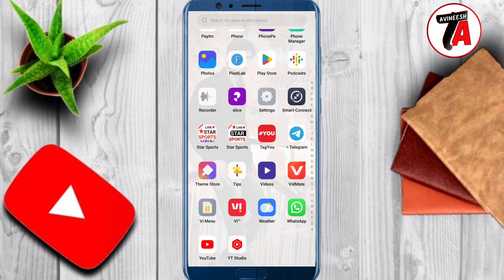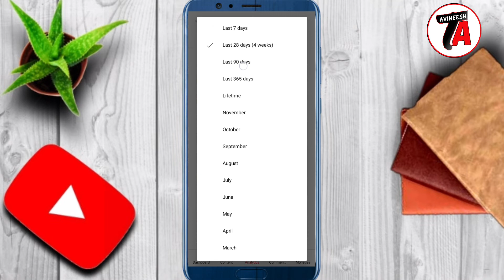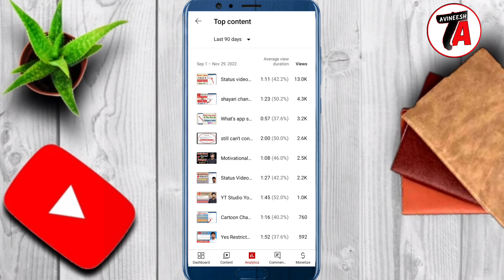Top Content Youtube Studio Meaning | Top Content Kya Hota Hai | Top Content For Youtube Channel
Hello friends is video me maine aap ko yt studio me eek option rahta hai top Content ka kya matlab hota hai